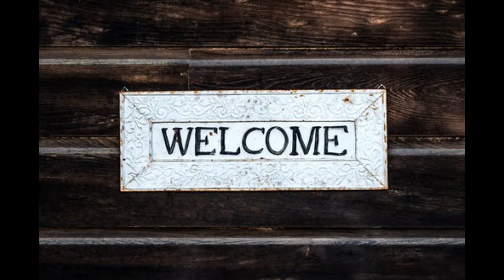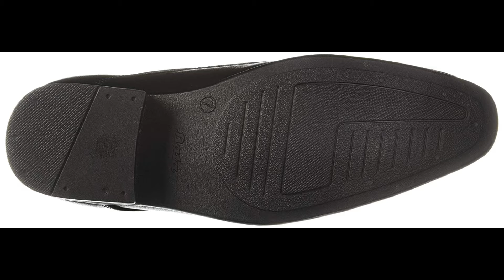Top 10 Formal Shoes For Men Under 1000 | Latest Formal Shoes 2021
share jaankari

Hello friends here you get 10 amazing formal shoes for men latest in style and colors available in all sizes and formal colors check it below in given links.

1.BATA Men Q 3 Formal Shoes

2.ACTION Black Men Formal Shoes

3.Amazon Brand - Symbol Men's Formal Shoes

4.Mactree Men Flexible-Stitched Sole Premium Formal Shoes for Men

5.Centrino Men's 3375 Formal Shoes

6.Binutop Men's Synthetic Leather Ultra Comfort Stylish Formal Lace Up Derby Shoes

7.BATA Men's Grip-remo-ss17 M1 Formal Shoes

8.George Walker Men's Synthetic Formal Shoes-MUN05 MUN05FRMLLCUP

9.Mactree Men's Premium Mid Top Zipper Formal Shoes 2770

10.Centrino Mens Formal Shoes

thanks for giving valuable time .